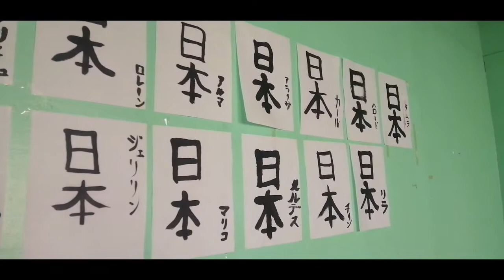JAPANESE SHODOU | FIRST TIME | JAPANESE TRADITION CALLIGRAPHY